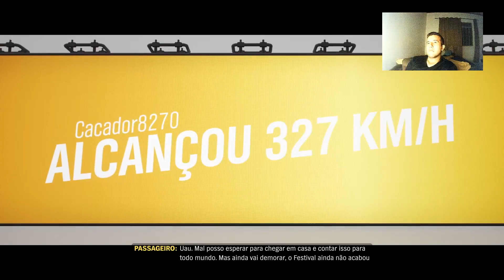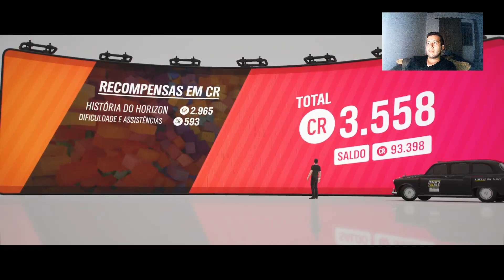forzahorizon4 - 12# O TAXI DA ISHA!!! O TAXISTA MAIS RAPIDO DO HORIZON!!!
Gameplay da campanha de forza horizon 4. Neste video jogamos a mini serie de corridas da isha, aonde eu sou um taxista profissional, ou pelo menos tento kkkk, clientes na velocidade da luz em seus destinos kkkk, será que deu bom?? Assista até o final!!!

Para você que esta gostando do canal e quer continuar acompanhando do melhor do conteudo dos games, vou deixar o link de algumas das melhores series completas aqui para vocês assistirem depois desse video, obrigado a todos pelo grande apoio!!!